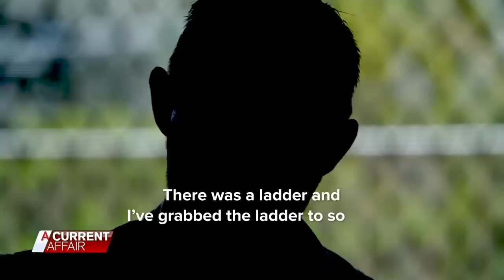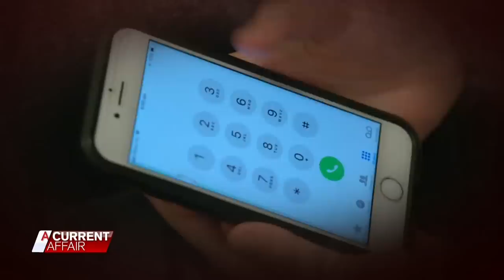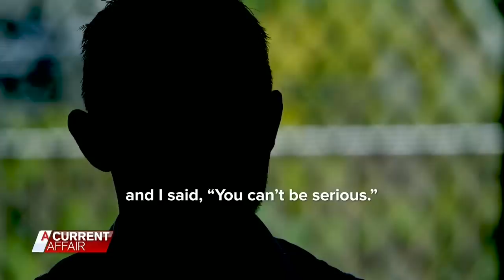Dad arrested for 'tough love' approach to daughter | A Current Affair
A dad who found himself in a police cell after smashing his daughter's phone wants his story to serve as an instructional lesson to other parents.
The New South Wales father of three, Andrew*, on A Current Affair, said he had not spoken to his only daughter in four months.
"It's killing me," he said.
"I just want to give her a cuddle. I want to tell her I don't blame her."